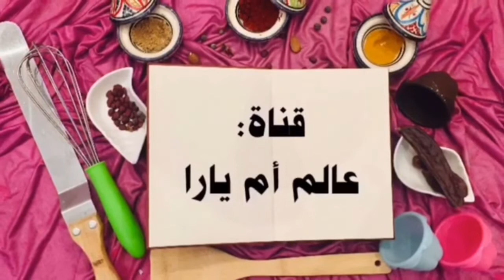فطائر الحليب عجيبة بدون اختمار وبدون فرن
✅ مقادير  الحشوة
 مرتاديلا  أي نقانق
 جبن أي فرماج
طون

✅ مقادير العجين
الدقيق الابيض حسب الخليط
ملعقة كبيرة  زيت نباتة
ملعقة صغيرة سكر خشن اي سنيدة
ملعقة صغيرة خميرة الحلوى
كأس  حليب
ملح
اصفر بيضة